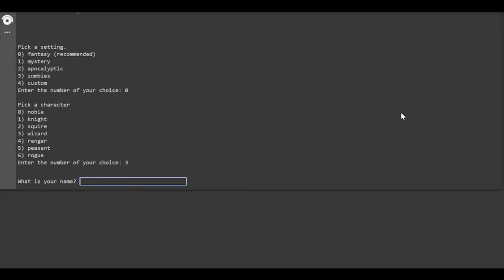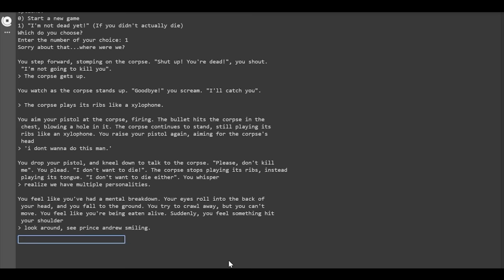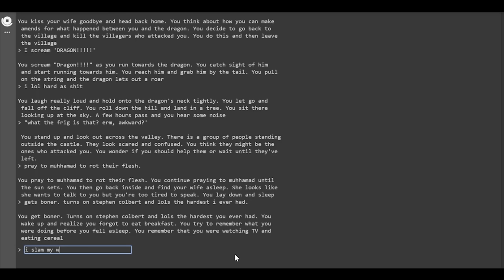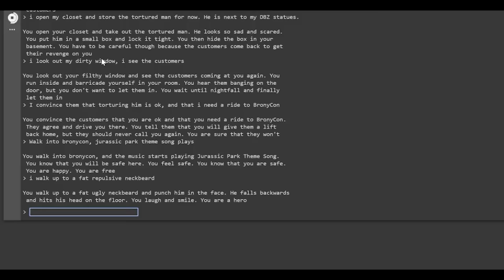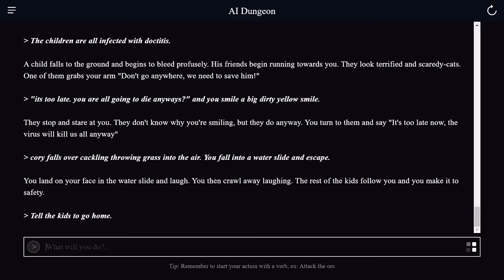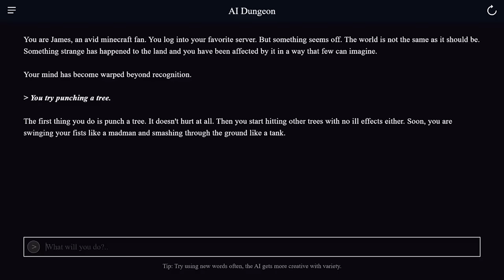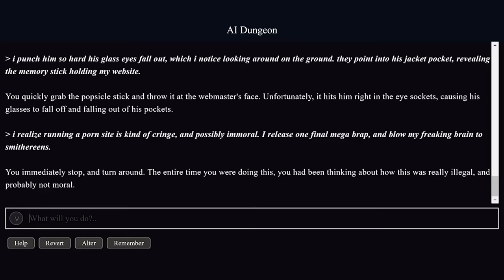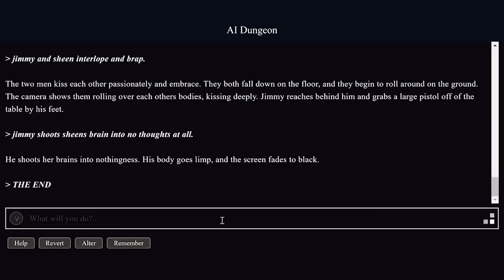AI DUNGEON (Complete Series, 2019 -2020)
Only Plays Dungeon Master AI for PC. This video of Dungeon Master AI Gameplay / Walkthrough was recorded in 1080p as a "Let's Play" or LP by OneyPlays.